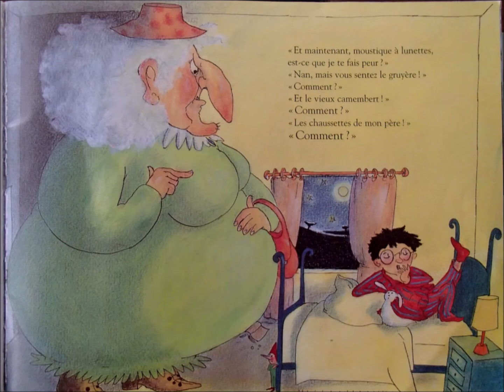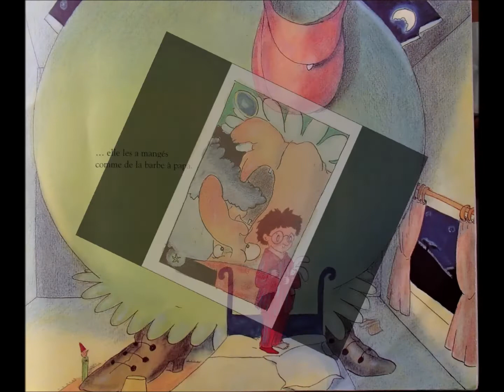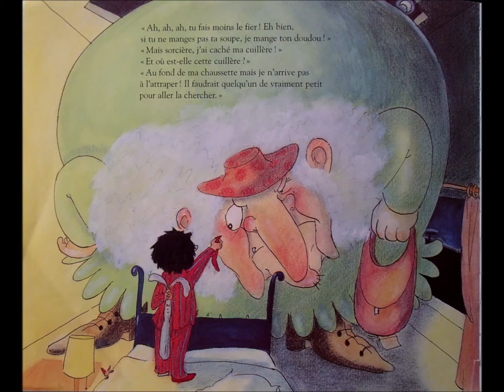Cornebidouille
Album "Cornebidouille", de Pierre Bertrand, illustré par Magali Bonniol.
Mise en voix : Djoule Bee
Résumé : Pierre est un petit garçon qui n'aime pas du tout la soupe. Et ce n'est pas parce que son père le menace de l'arrivée dans sa chambre de la sorcière Cornebidouille qu'il va finir son assiette ! Ah ça non alors ! D'ailleurs, il ne croit pas aux sorcières... Et pourtant, une nuit, la porte de son armoire s'entrouvre avec un grincement terrible... et Cornebidouille pénètre dans la pièce !